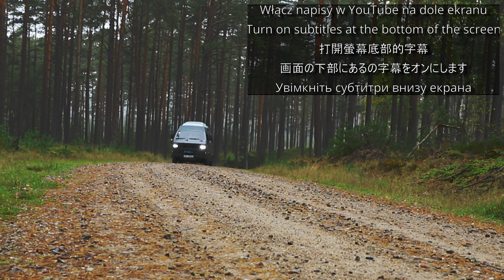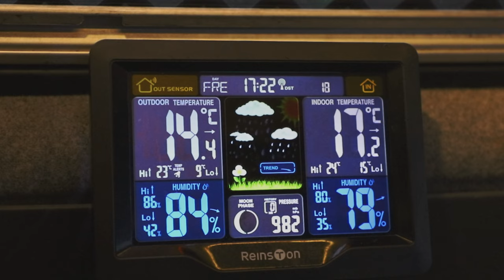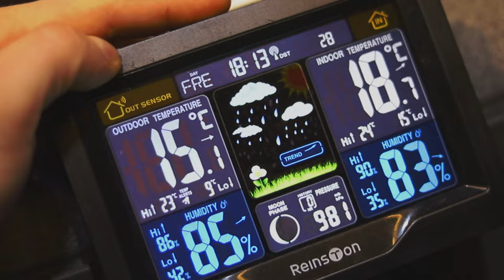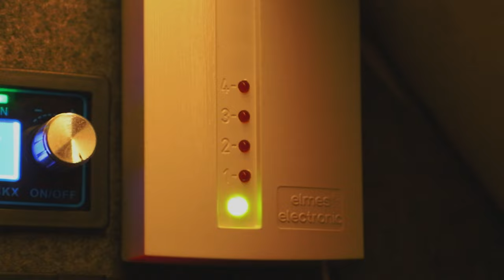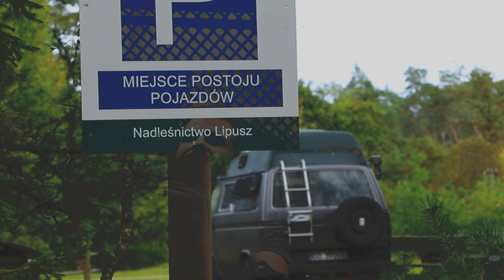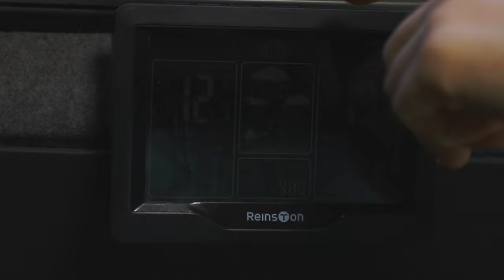UKRYTY BIWAK SAMOCHODOWY W DESZCZU ASMR | TAJNY OBÓZ W LESIE | JESIENNY VANLIFE i SPANIE NA DZIKO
Cześć! Tym razem wybrałem się na biwak samochodowy ASMR w gęsto porośniętą część lasu. Wjechałem najgłębiej jak się da łamiąc nieświadomie zakaz wjazdu. Prawdopodobnie dzięki temu miałem całkowity spokój i nie spotkałem żywego ducha. Mój obóz ukryty głęboko w lesie pozwolił mi się bardzo odprężyć. W dużej mierze pomógł w tym postój w deszczu i momentami mocnym wietrze. Taki jesienny Vanlife to coś co uwielbiam podobnie jak biwakowanie zimą. Takie Spanie w busie im bardziej na dziko, tym lepiej. vanlife obóz nadziko van life

Witaj na kanale o tematyce vanlife i technicznej. Znajdziesz tutaj testy urządzeń, ujęcia z majsterkowania oraz relacje z moich podróży.
Pojazd którym się poruszam to Volkswagen Transporter T3 z silnikiem o pojemności 1.6d. Bus pracuje ciężko i raczej nie oszczędzam go w terenie. Spełnia funkcje mobilnego biura, domku na kółkach i platformy do testowania różnego rodzaju rozwiązań użytecznych w trasie.

Jeśli chcesz zakupić wykrywacz, lub sprzęt do bushcraftu wskocz do sklepu

BUYCOFFEE-to najprostsza z form wsparcia kanału. Wchodzisz, wybierasz kawę i płacisz na przykład BLIKIEM. Kwota za kawę spływa do twórcy, a ten może zainwestowac te środki w mikrofon lub inny sprzęt poprawiający jakość materiałów na obu kanałach.

PATRONITE-serdecznie zapraszam do wsparcia rozwoju obu kanałów. Pod poniższym linkiem dowiesz się więcej!